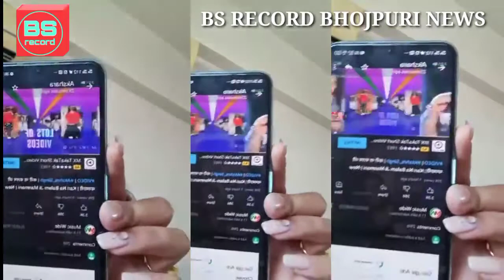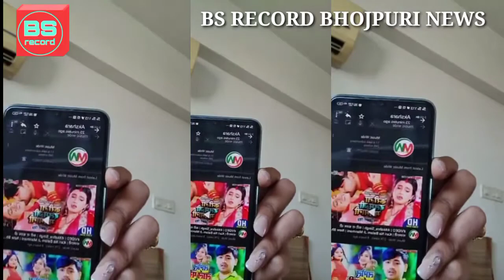देखिए रो रही है अक्षरा सिंह घुट घुट कर बोल रही है मुझे बर्बाद कर देगा || Akshra Singh || Live